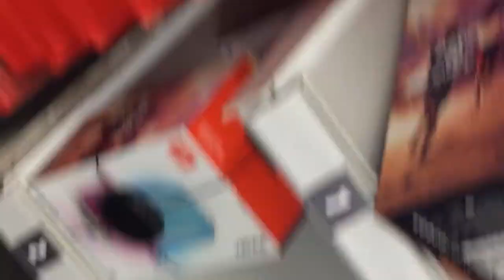Vlogg shopping i heron sytt